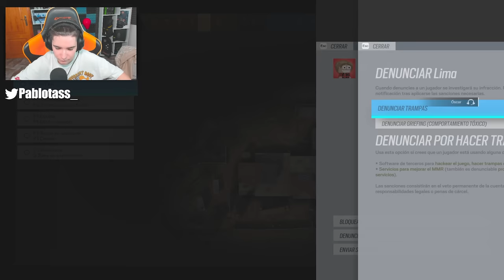💀Mi PRIMER HACKER en VECTOR GLARE | Rainbow Six Siege | Pablotas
⏩En este Gameplay de Rainbow six siege en Vector Glare: 💀Mi PRIMER HACKER en VECTOR GLARE

► ¡Sígueme!